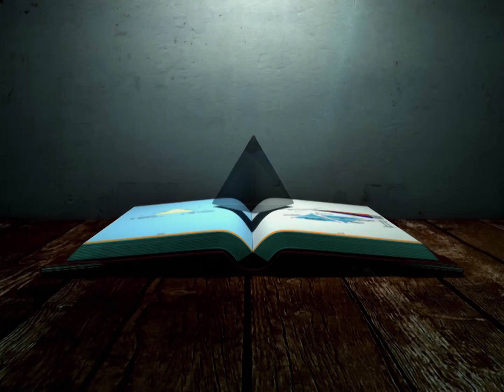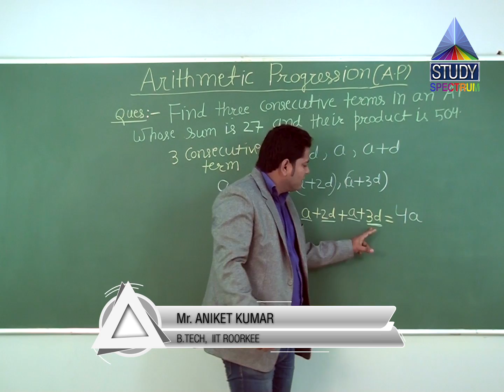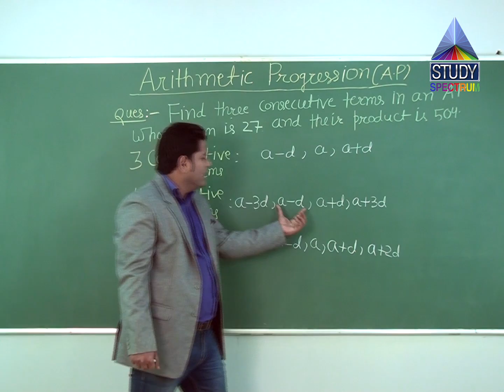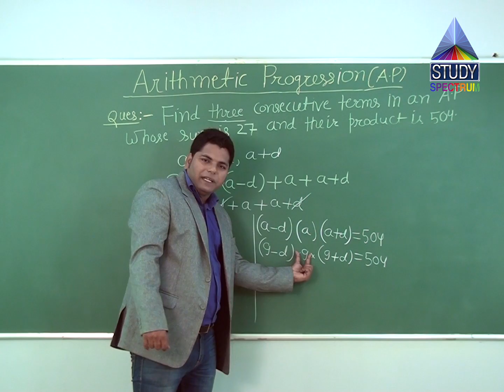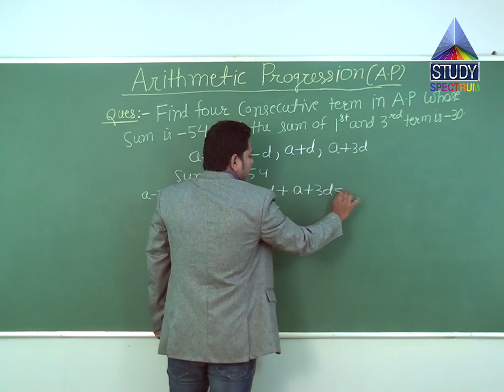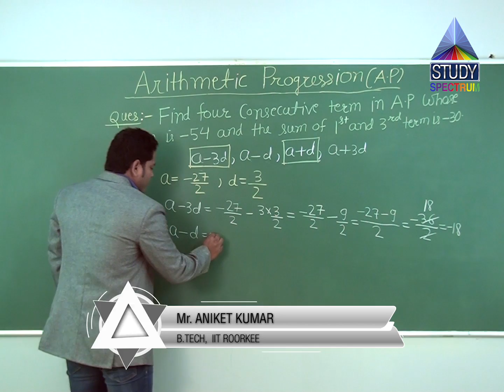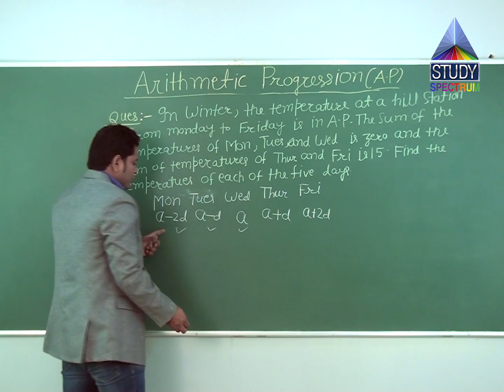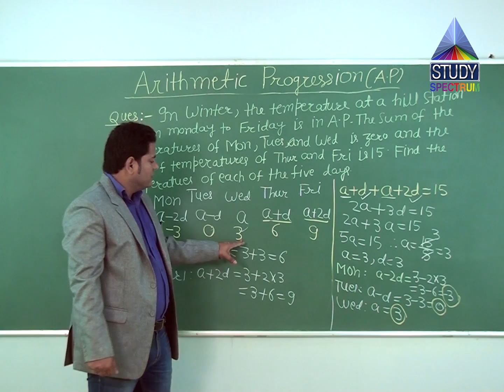MSB10 Maths Arithmetic Progression Ep 05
for more.

Maths formulas will not trouble you anymore. You don't have to worry about maths or algebra anymore. Maths concepts explained beautifully.  Maths learning becomes very easy with no pressure and you do not need maths tuition anymore. Maths tutor and other tuition teachers will look for a new job with our free educational videos.
Log into for more educational videos for free. No more tuition, tutor or any other costs.
We are also bringing our free App soon. Keep watching.
Important Links for a better future